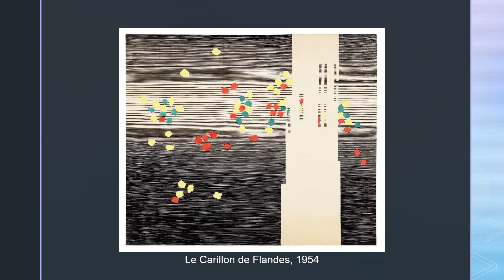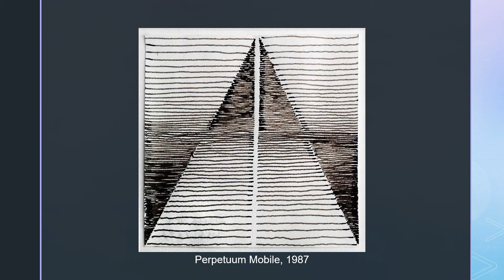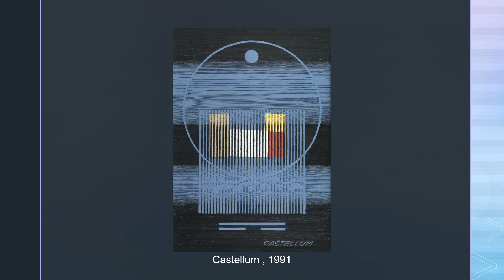Michel Seuphor (1901-1999). Abstracto.